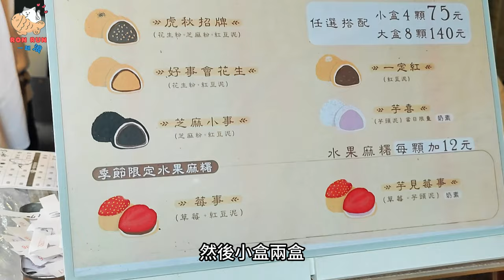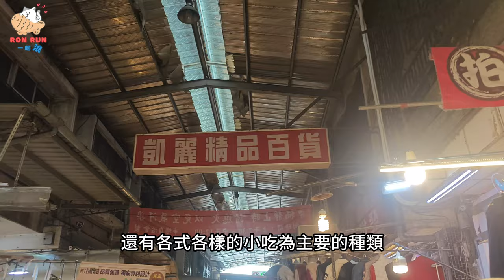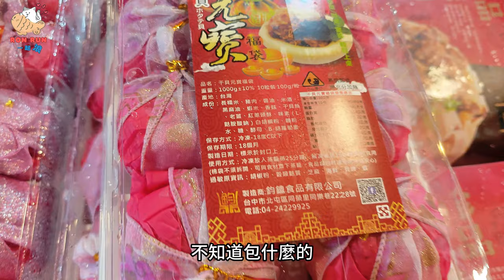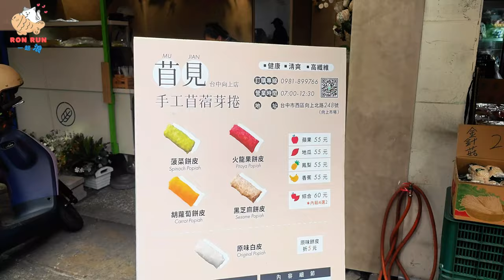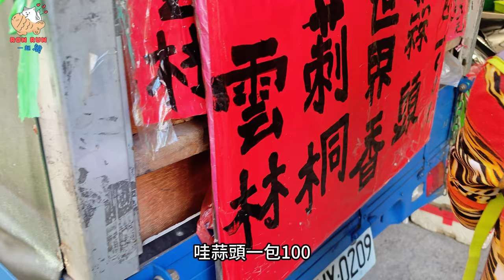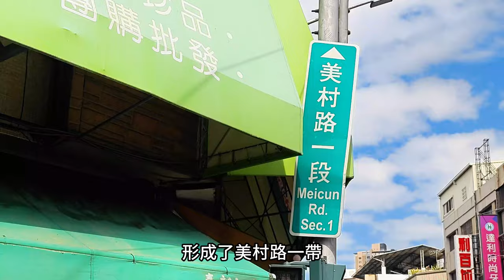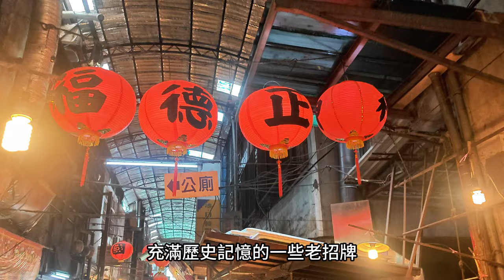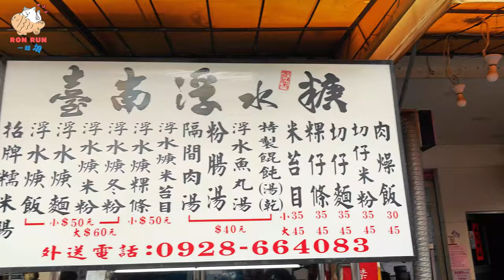【台中向上市場年貨攻略】探索向上市場的各種年貨，快來看看我的春節年貨攻略，讓你辦年貨輕鬆又省錢，還能感受台中在地滿滿的年味[ENG SUB]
跟著我一起探索向上市場的各種年貨，從傳統的糖果、糕餅，到新潮的手工藝品、創意商品，一次看個夠！向上市場也是台中最具特色辦年貨的大街之一，你知道怎麼挑選最好吃的年菜、最實惠的禮盒、最有趣的小玩意嗎？快來看看我的年貨攻略，讓你辦年貨輕鬆又省錢
這裡不只是一個購物的地方，更是一個充滿故事的地方。讓我帶你聽聽這些時光的記憶故事，還能感受台中在地滿滿的年味
Follow me to explore the various New Year goods on the market, from traditional candies and cakes to trendy handicrafts and creative products, see them all at once! Shang Shang Market is also one of the most unique streets in Taichung that sells New Year’s goods. Do you know how to choose the most delicious New Year’s dishes, the most affordable gift boxes, and the most interesting gadgets? Come and take a look at my New Year shopping guide to make it easy and save money for you.
This is not only a shopping place, but also a place full of stories. Let me take you to listen to the memory stories of these times, and you can also feel the full flavor of the New Year in Taichung.

謝謝大家願意點開完整資訊，下面是我的其他平台
動動手指幫我點點訂閱關注
Ron感激不盡！😘😘
推薦影片：
『台中RunRun』
📍台中五權平祿壽司大滿足！ 你不知道的秘密在這裡 l 創辦人竟是台灣人？！
📍台中新光黃昏市場美食精選大集合 l 太平人怎麼這麼幸福，這麼棒的寶藏市場居然就在旁邊！